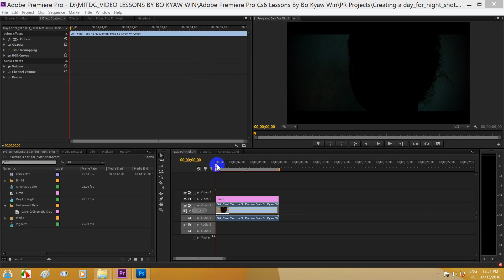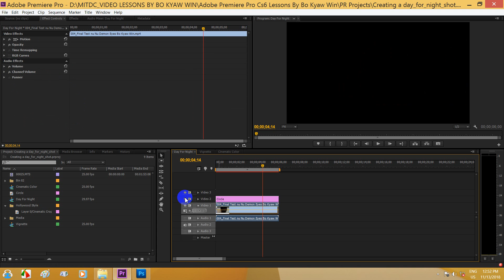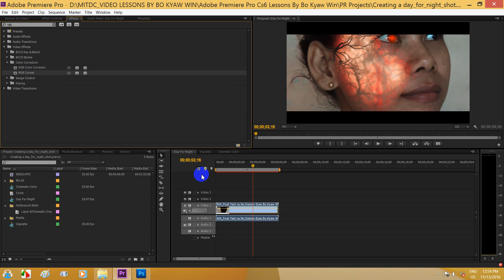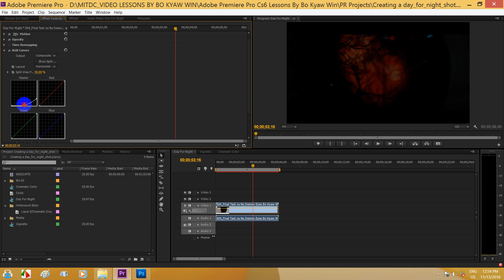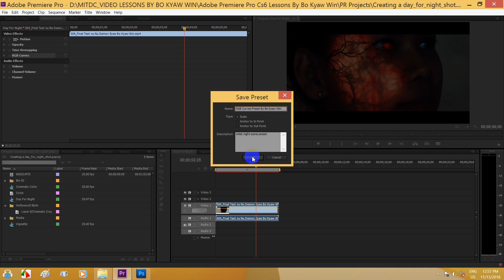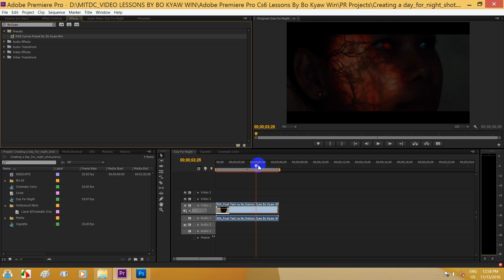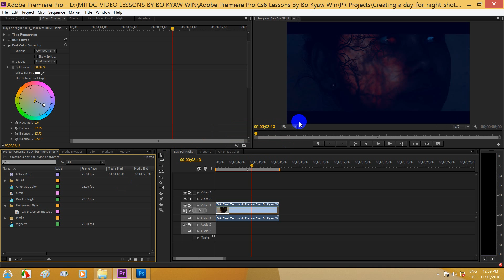Creating a day For Night Shot | Premiere Lesson Bo Kyaw Win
PR1027 Creating a day For Night Shot in Adobe Premiere Pro Cs6
ကိုလေ့လာရအောင်။